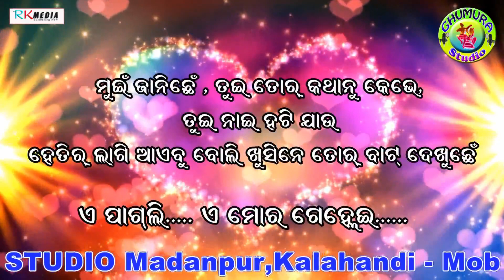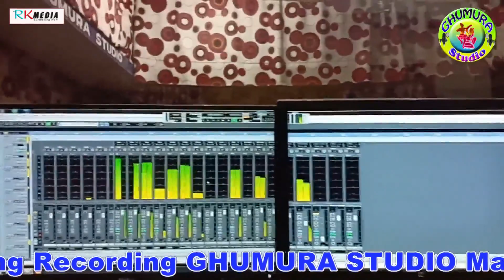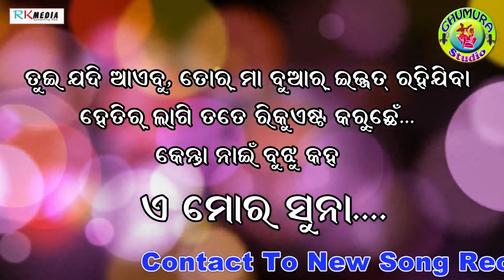Daudi Daudi Aa Re Mor Priya ll Sambalpuri ll MR Shaan ll Studio Version VIDEO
Song: Daudi Daudi Aa Re Mor Priya
Singer: MR. Shaan
Lyrics: Pabitra Tandi
Recording: Ghumura Studio
Category: Sambalpuri Studio Version Video